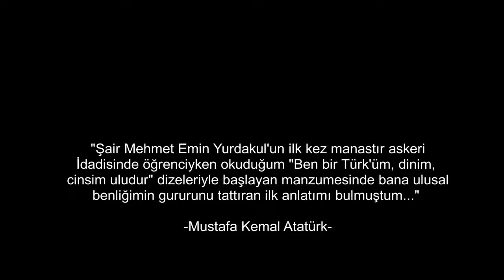Anadolu'dan Bir Ses Yahut Cenge Giderken | Mehmet Emin Yurdakul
Bırak beni haykırayım, susarsam sen mâtem et;
Unutma ki şâirleri haykırmayan bir millet
Sevenleri toprak olmuş öksüz çocuk gibidir;
Zaman ona kanda damlayan dişlerini gösterir.
Bu zavallı sürü için merhamet, ne hukuk;
Yalnız bir sert bakışlı göz, yalnız ağır bir yumruk!...

Mehmet Emin Yuradakul'un "Tan Sesleri" kitabını Mavi Gök Yayınları'nda bulabilirsiniz.
Bizleri bu güzel şiir kitabıyla buluştura sayın Yavuz Selim Birtane ye teşekkürü bir borç biliriz.

Yaşanmışlıklara iltica ettik...

Ses: Tahir Kansu
Editör: Onur Yağmur